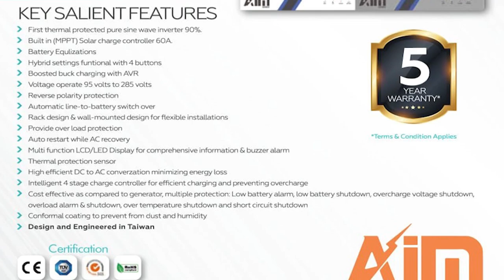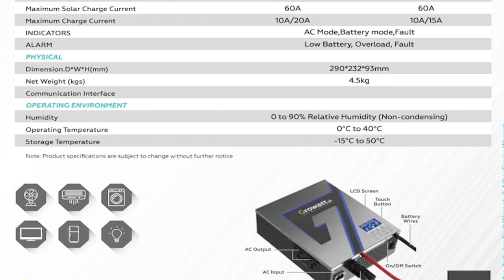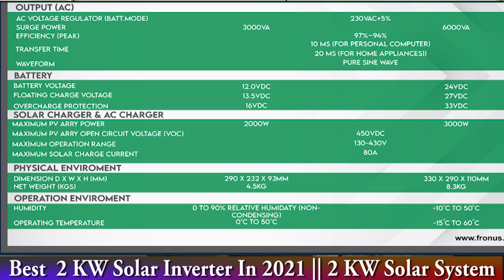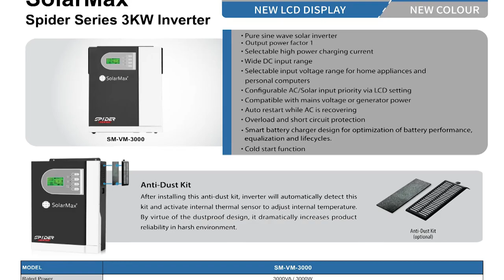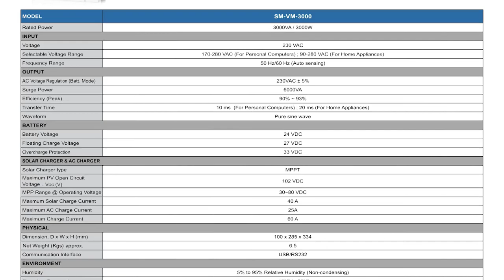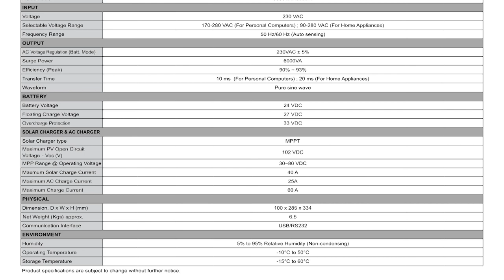Best 2 KW Solar Inverter In 2021 || Inverex Veyron | Fronus | Growatt | Solar Max Spider Series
In this video I give you complete details of 2 kw solar inverter in this video i give you best opinion about 2 kw solar inverter in which i discuss 4 companies solar inverter such as
Fronus Xeon Series 3 kva 3000 watts solar inverter
Inverex Veyron Series 2.5 KW Solar Inverter
Growatt 2.8 Kva Aim Series Solar Inverter
Solar Max Spider Series 3 kw solar inverter
I give you complete details of all above mentioned solar inverters comparison now you can easily select 2 kw solar inverter in the year of 2021
If you had any questions regarding this videos then contact at my whatsapp for more details
Contact at
Engr. Imtiaz Hussain Walana